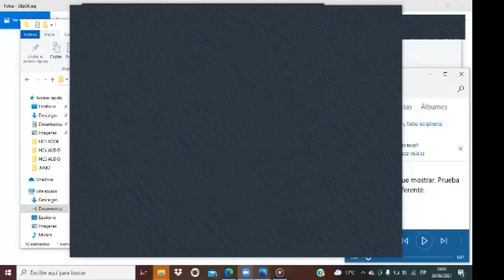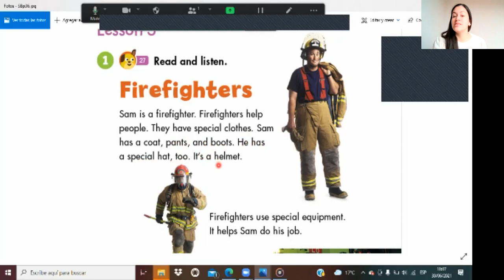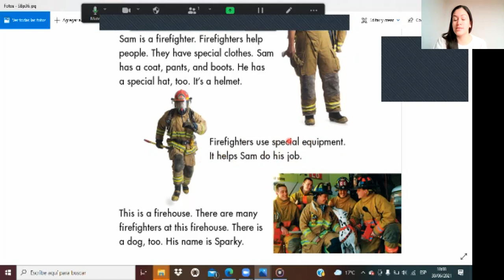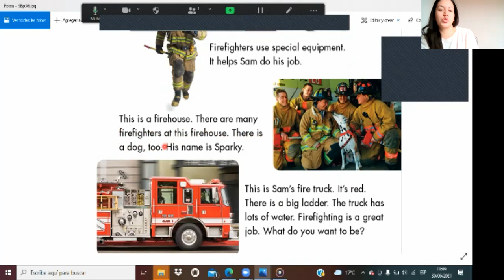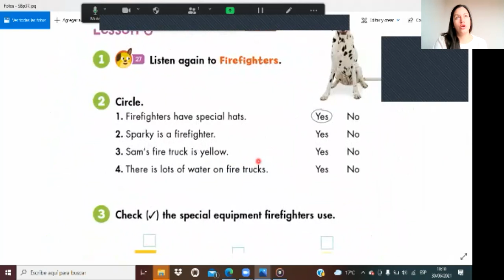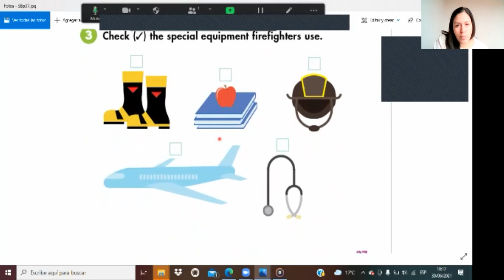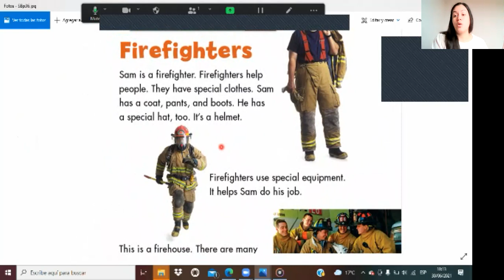HAPPY CAMPERS 2 / UNIT 4 - LESSON 5: READING